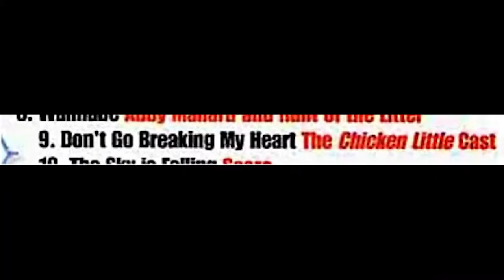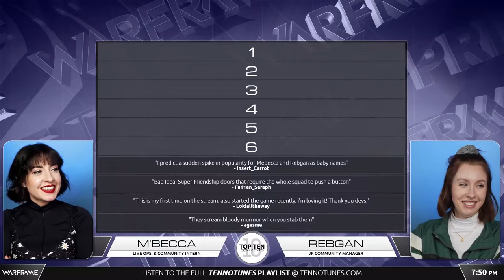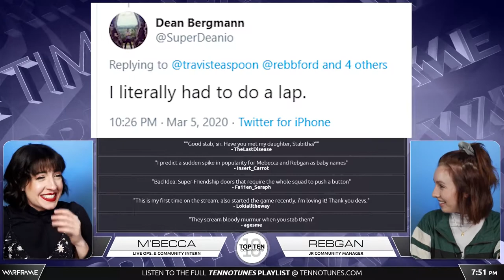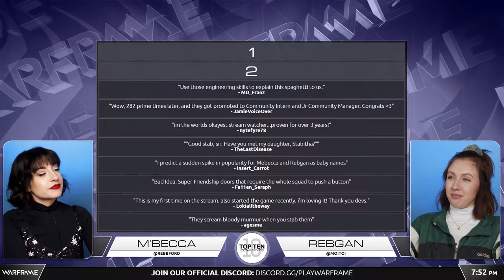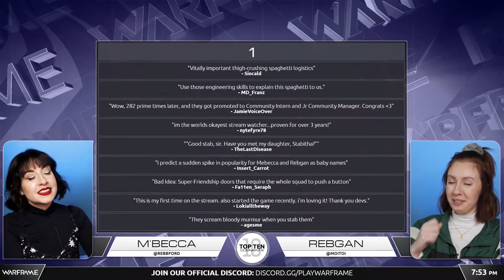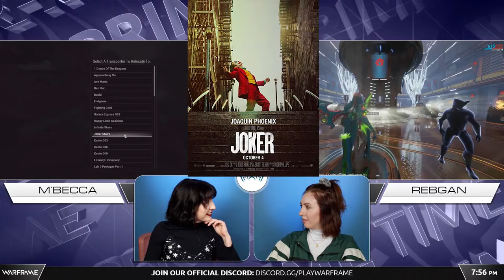Warframe ReFramed - Lost In The Sauce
A Sad Schawzin Solo, Enhanced Panda Ass, & A Bushel of Spaghetti. From Prime Time (03/05/20)